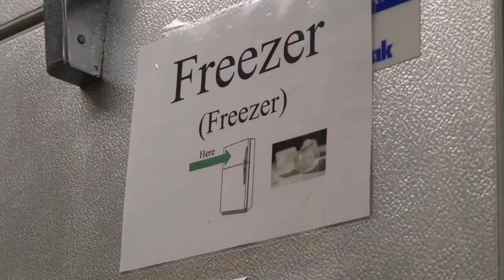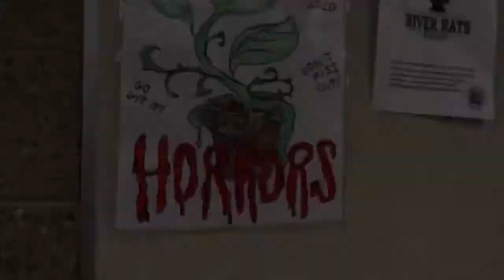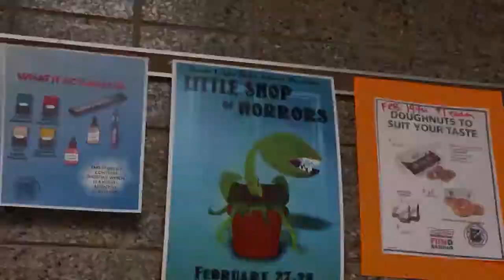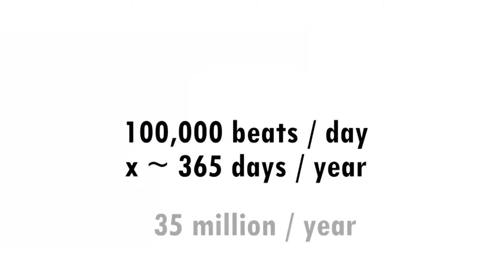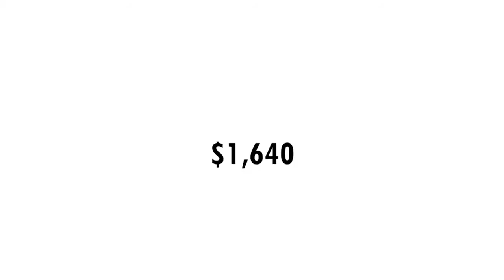Friday Lightning -2/21/2020 - Beacon Academy - South Elgin High School